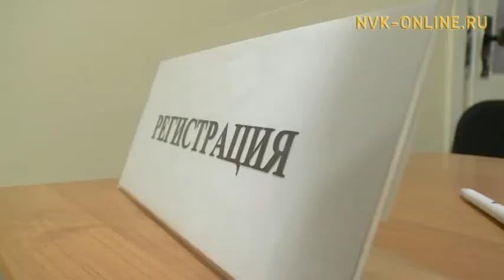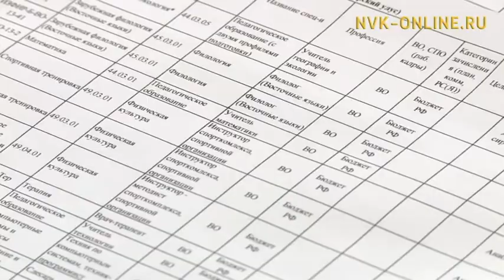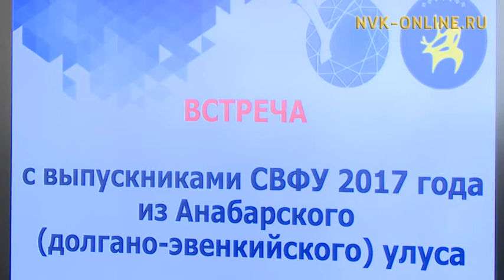Анаабырга олохсуйарга табыгастаах усулуобуйа баарын үрдүнэн, ыччат таласпат